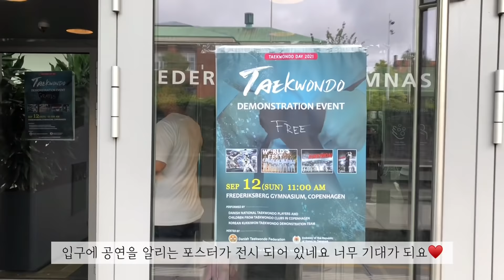🇩🇰 국기원 태권도 시범단 덴마크 공연 | 덴마크 현지 반응 | 놀랍고 예술적인 공연 실황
국기원 태권도 시범단 선수들이 덴마크를 방문 했어요!! 2년 전에도 한차례 방문을 했던터라 이렇게 다시 공연을 덴마크에서 보게 될 줄은 몰랐어요.
2년전 처음 국기원 시범을 보고 정말정말 큰 감동을 받았고 꼭 한번 다시 보고 싶었던지라 이번 방문이 너무나 기뻤답니다!
역시는 역시!!! 레벨이 다른 퀄리티~~ 예술로 승화된 시범들에 덴마크인들도 정말 깜짝 놀랐다지요^^
한순간도 놓치고 싶지 않은 국기원의 시범 공연을 다함께 즐겨 보아요☺️